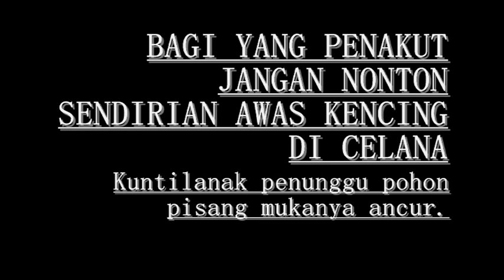Bagi yang penakut jangan tonton vidio ini menyeramkan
Kuntilanak penunggu pohon pisang